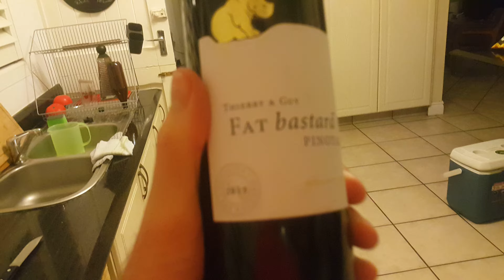Fat Bastard Pinotage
I am not a complicated man.